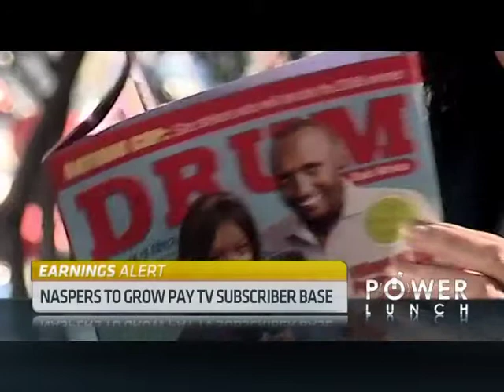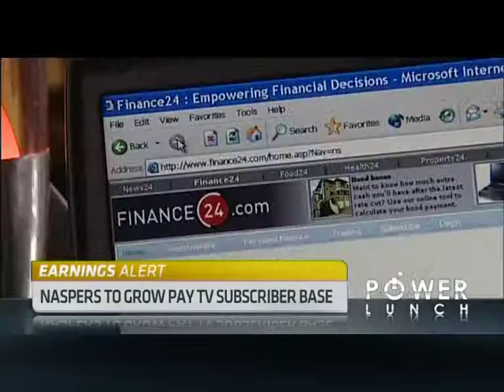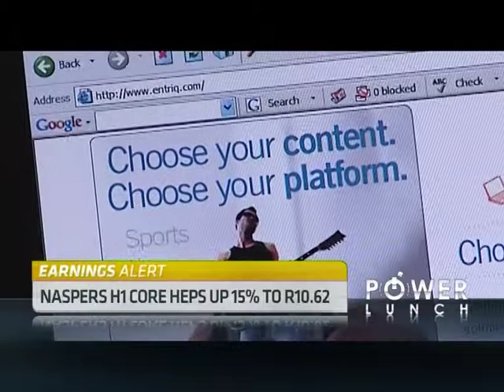Nasper H1 Results with CEO Koos Bekker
ABN's Lindsay Williams speaks with Koos Bekker, CEO of Naspers, to discuss the company's H1 results.